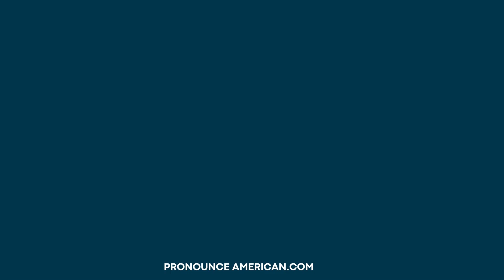How to Pronounce Lacroix (Correctly)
How to Pronounce Lacroix Correctly and Lacroix pronunciation are common questions many people have. If you're wondering how to say Lacroix or asking yourself, what is the pronunciation of the word Lacroix, this video is for you. We'll cover how do you pronounce Lacroix and give insights into the meaning of Lacroix. Learn about the history of Lacroix and get practical Lacroix pronunciation tips. This Lacroix pronunciation tutorial will help you say it correctly.

Join us in mastering the pronunciation and understanding the context of this important word.

- Pronounce Lacroix
- Lacroix definition
- Lacroix in sentences
- Pronunciation guide